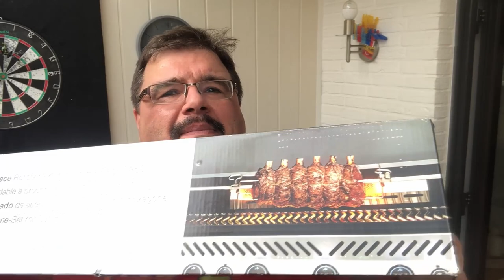Unboxing Napoleon Heavy Duty Drehspieß - Rotisserie -Grillkanal - BBQ mit Sascha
Hallo Grillfans!

Sascha